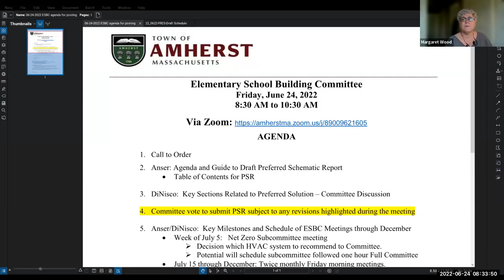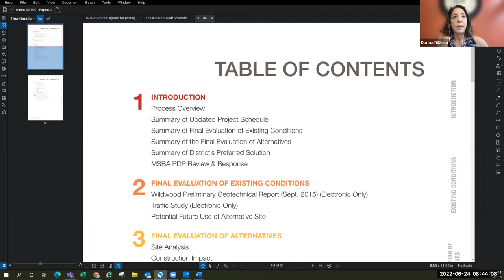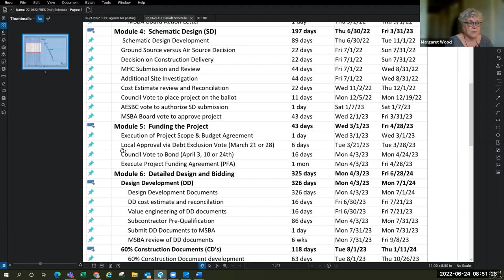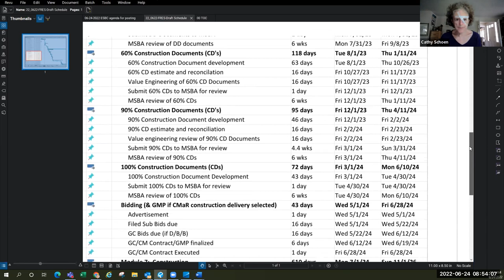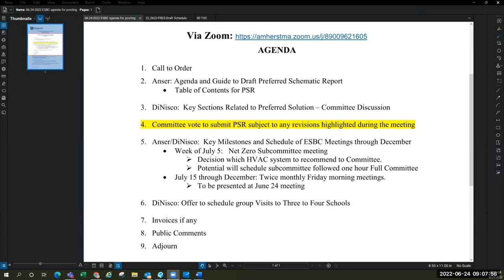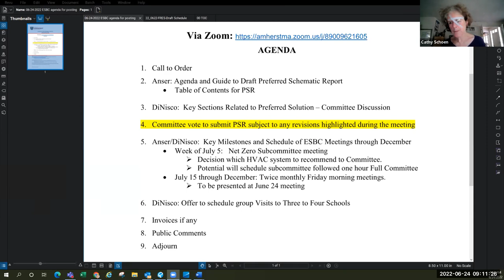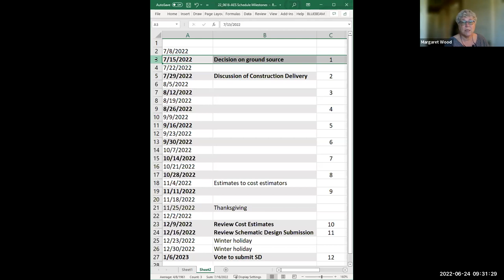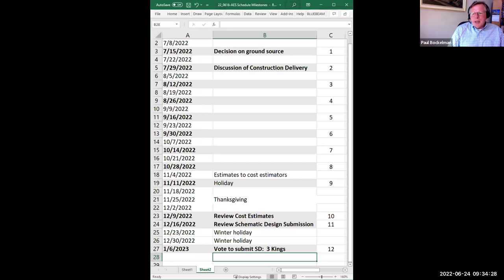Elementary School Building Committee Jun 24, 2022